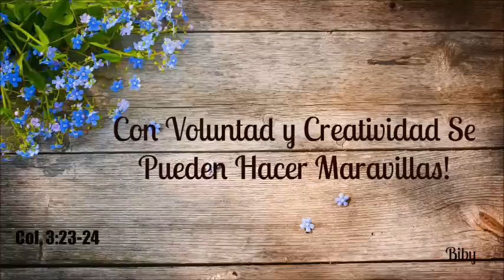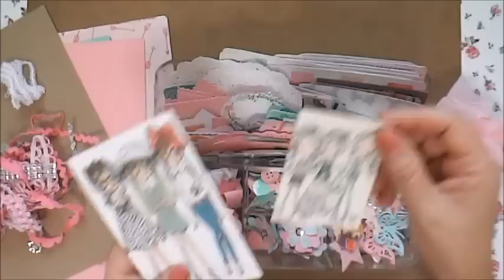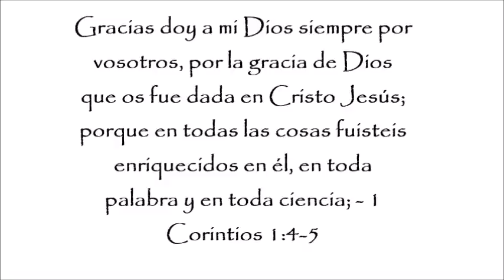MINI ALBUM SCRAP COFFEE CUP TUTORIAL 2016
SI QUIERES ENVIAR UNA CARTITA
O TARJETA POSTAL DE TU CIUDAD
ME DARA MUCHO GUSTO MOSTRARLA
EN MIS VÍDEOS Y MANDARTE UN CARIÑOSO
SALUDO, LO PUEDES HACER AQUÍ

BIBY SERNA
USA